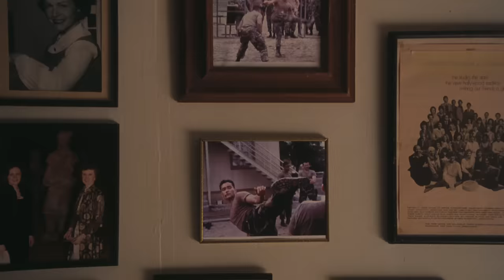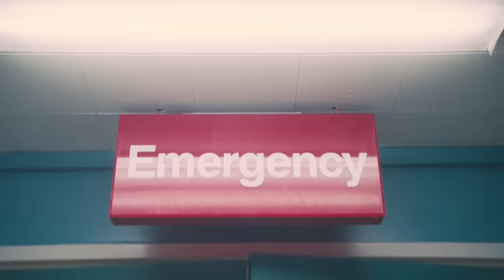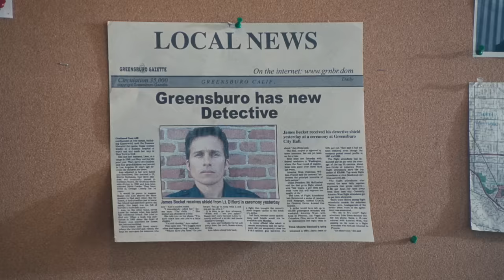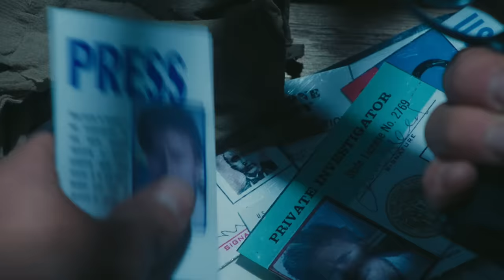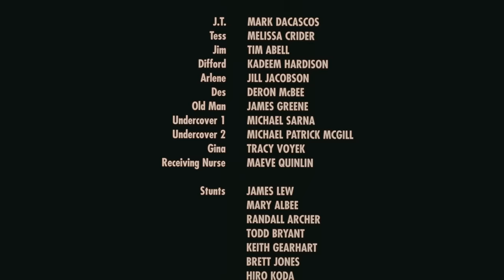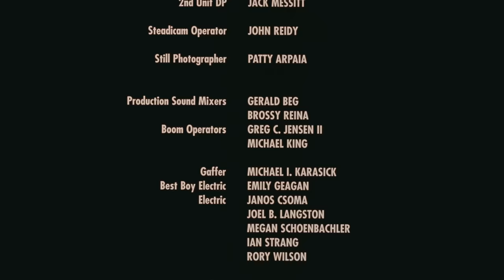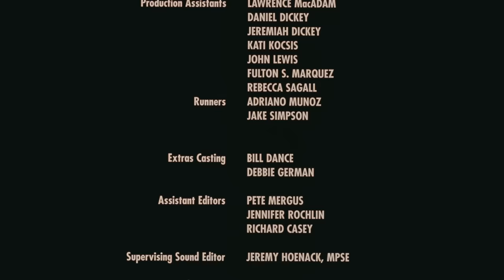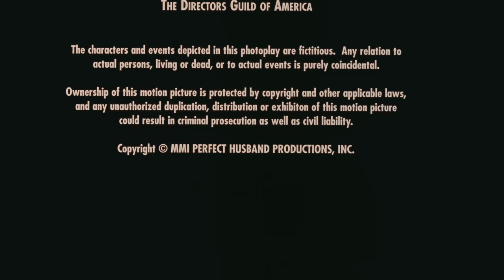Protetor (2001) | Película de ação completa | Marcos Dacascos | Senhorita Crider | tim abel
O assassinato da série James Becket foi para seu próprio padre e agora aponta para sua esposa Theresa 'Tess' e sua família. Becket é muito bom para o grupo de trabalho do detetive Diff. Solo un hombre demuestra ser capaz de defenderse en su liga: el ex policía J.T. Dillon.

Elenco: Mark Dacascos, Missy Crider, Tim Abell
Direção: Gustavo Graef Marino